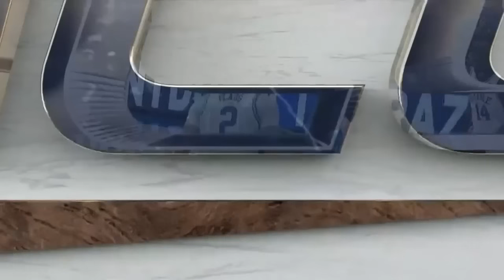Team Blue vs Team White, 2024 Duke Basketball Countdown to Craziness